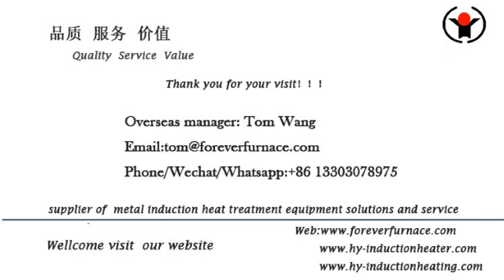induction billet heating furnace -steel billet induction heating